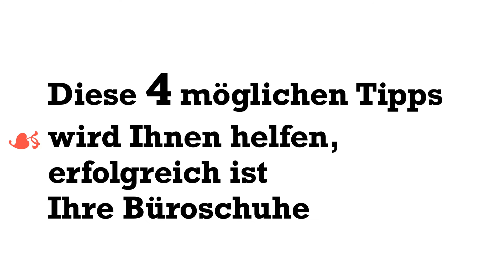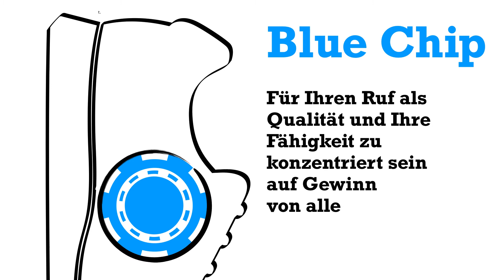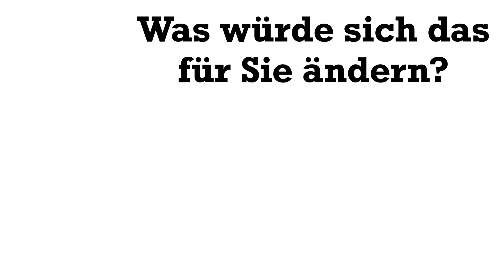Wie kann man personalisierte Turnschuhe besser tragen als jeder andere im Büro? (Deutsch 2020)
Mach es selbst ! Sie vermeiden manchmal irrationale Preise und lange Lieferzeiten, über die Sie keine Kontrolle haben.

Nehmen Sie sich Zeit, um sich ein Bild von dem benutzerdefinierten Schuh zu machen, den Sie erstellen möchten, und skizzieren Sie ihn. Dies verhindert, dass Ihnen beim ersten Pinselstrich die Ideen ausgehen. Die Symbole sollten Ihre Persönlichkeit, Ihre Erfolgsfähigkeit und Ihre Erfolge widerspiegeln!

Dies ist für den Einsatz im Büro oder für geschäftliche Zwecke vorgesehen. Wählen Sie also ein neues, schwärzeres Modell, das zu Ihrem Kostüm passt. Die Personalisierung sollte einfach, diskret und ordentlich sein. Denken Sie an die Unterseite Ihrer Hose, um die Symbole auszurichten.

Anwendungen wie Sneakers Generator können Ihnen helfen. Viele Sneaker-Marken bieten auch Konfiguratoren an.

Testen Sie es an einem alten Paar Schuhen. Bevor Sie mit dem Lackieren beginnen, reinigen Sie Ihren Trainer gründlich, entfernen Sie die Schnürsenkel und verwenden Sie Klebeband, um nicht personalisierte Teile zu schützen, die nicht lackiert werden sollen.

(Als Amazon-Partner mache ich mit qualifizierten Einkäufen einen Gewinn).